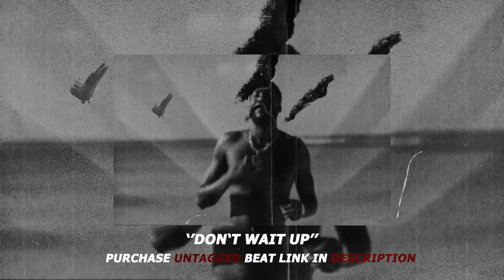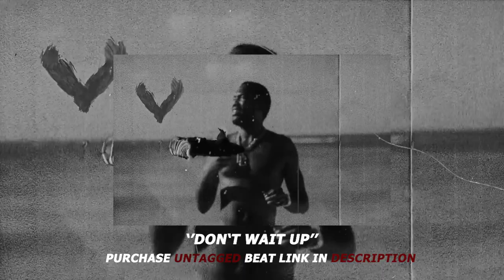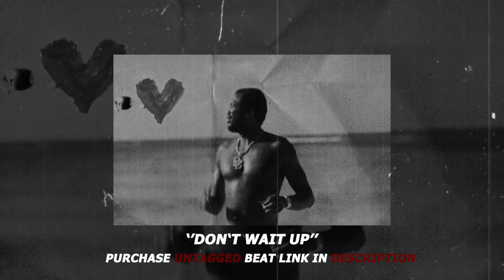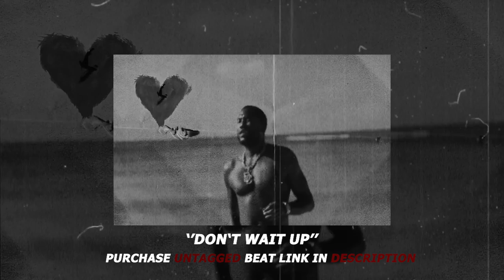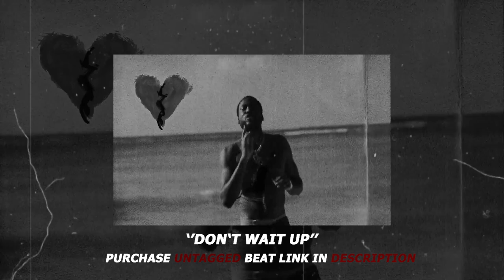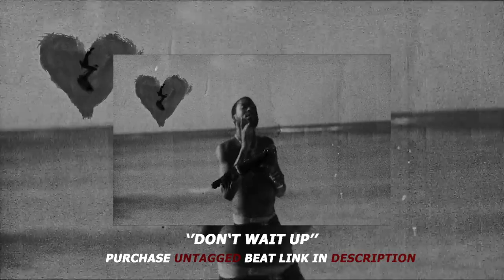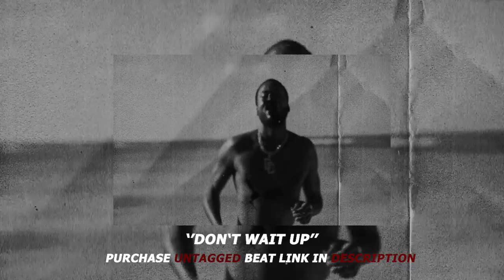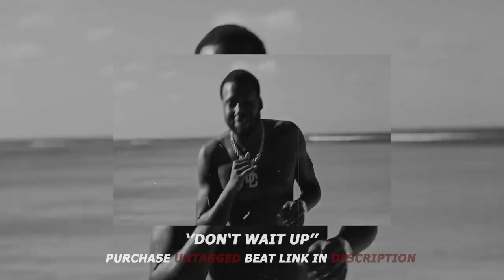MEEK MILL X VORY TYPE BEAT 10 MINUTES ''DON'T WAIT UP''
Want to work 1-on-1 with me to create something custom? DM me 'custom' on Instagram and let’s make it happen!
MUST Credit (Prod. By Othellobeats)